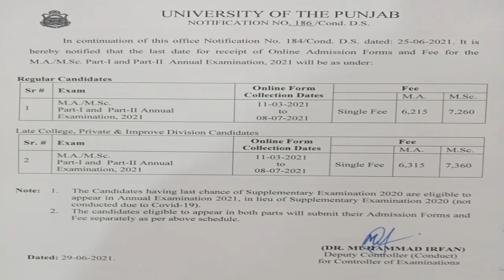Punjab University Extends Date for Online Admission Forms Submission MA/M.SC/LLB/ADC Annual 2021